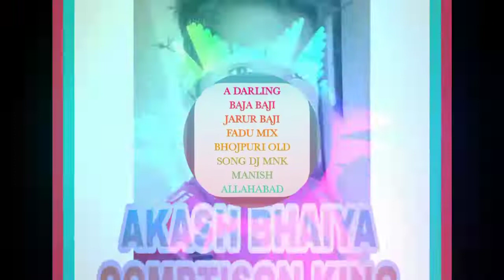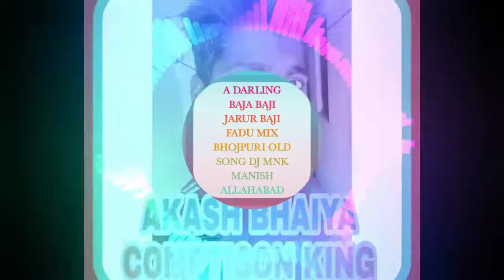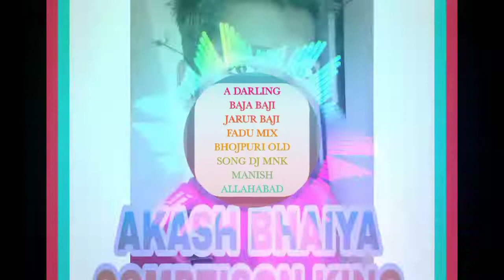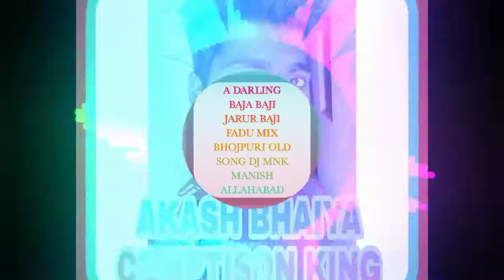A DARLING BAJA BAJI JARUR BAJI FADU MIX BHOJPURI OLD SONG DJ MNK MANISH ALLAHABAD